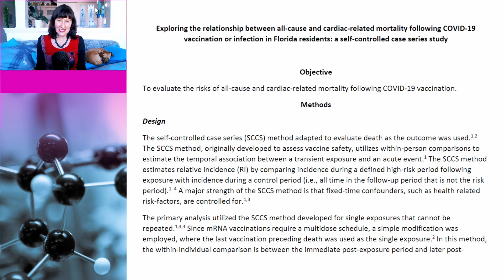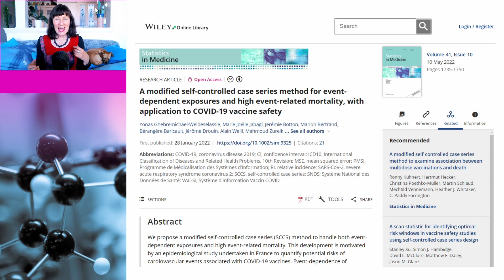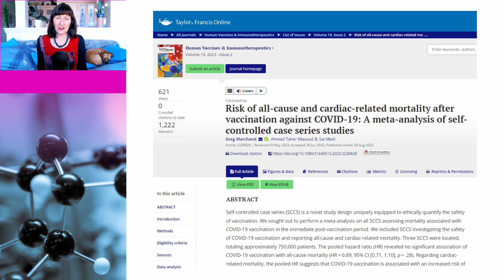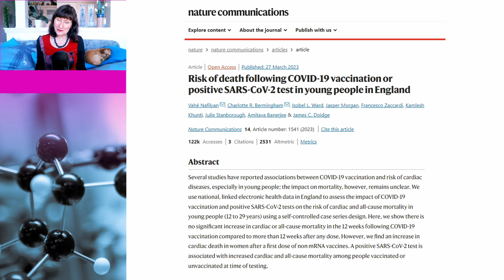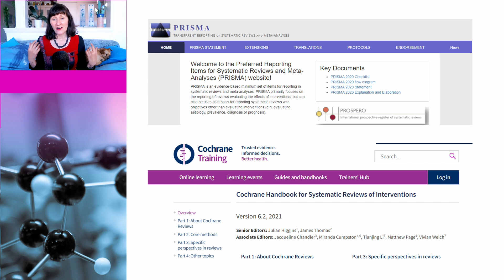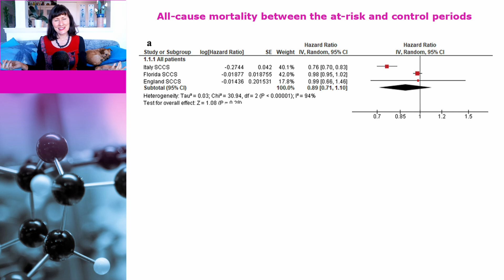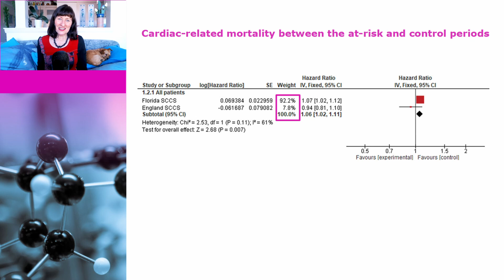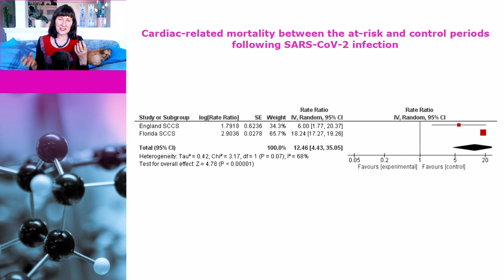Flawed cardiac death meta-analysis fools antivaxxers again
A while back Florida State Surgeon General, Dr Joseph Ladapo, released a highly flawed study that he had manipulated to hide the fact that vaccines are beneficial for all age groups. The flawed study has now reared its ugly head again as the star of a meta-analysis, which has as many issues as the original flawed Florida study. In this video, Dr Susan Oliver and Cindy the dog will be going back to the Science, and covering the issues with the so-called meta-analysis.

Links to data:

Florida health officials removed key data from COVID vaccine report

Exploring the relationship between all-cause and cardiac-related mortality following COVID-19 vaccination or infection in Florida residents: a self-controlled case series study

Risk of all-cause and cardiac-related mortality after vaccination against COVID-19: A meta-analysis of self-controlled case series studies

Risk of death following COVID-19 vaccination or positive SARS-CoV-2 test in young people in England

Risk of death following SARS-CoV-2 infection or COVID-19 vaccination in young people in England: a self-controlled case series study (preprint)

Short-term mortality following COVID-19 vaccination in Bologna, Italy: a one-year study

Self controlled case series methods: an alternative to standard epidemiological study designs

CDC-FDA Letter to Florida Department of Health Regarding COVID-19 Vaccine Safety

A modified self-controlled case series method for event-dependent exposures and high event-related mortality, with application to COVID-19 vaccine safety